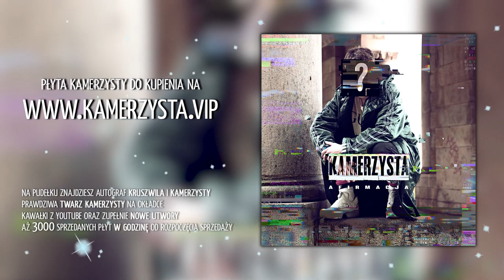MOJA MAMA SPOTKAŁA SIĘ Z OJCEM KAMERZYSTY | KRUSZWIL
(WAŻNE INFORMACJE)

1. Każdemu zapewnia się wolność wyrażania swoich poglądów oraz pozyskiwania i rozpowszechniania informacji.

Niniejszy materiał powstał w ramach serialu "Kruszwil". Wszystkie elementy tj. fabuła, postaci, scenariusz, sformułowania, wydarzenia w nim przedstawione są wyreżyserowane i nie mają żadnego związku z rzeczywistością. Bohaterowie biorący udział w materiałach są aktorami. Dziękuję.